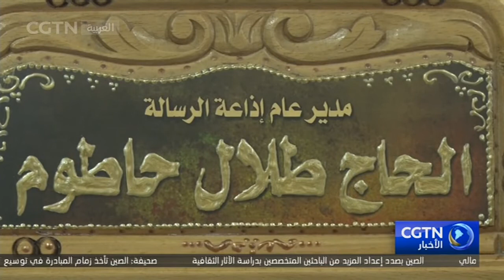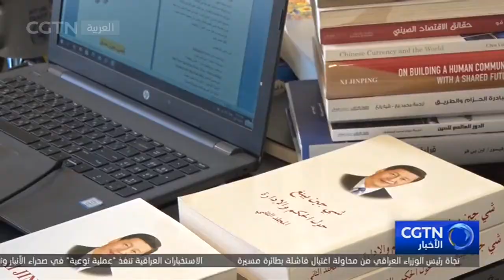مقابلات مع السياسيين والأحزاب السياسية حول الجلسة السادسة للجنة المركزية الـ19 للحزب الشيوعي الصيني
الأحزاب والشخصيات اللبنانية تؤكد على أهمية انعقاد الجلسة السادسة للجنة التاسعة عشرة للحزب الشيوعي الصيني